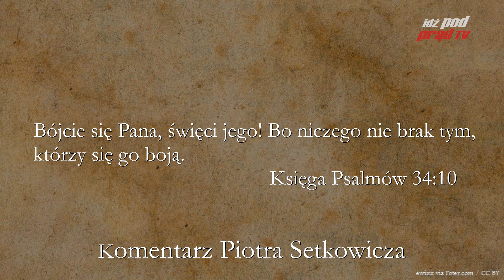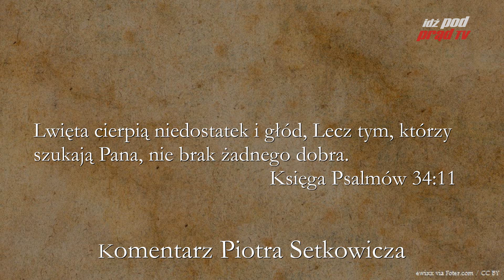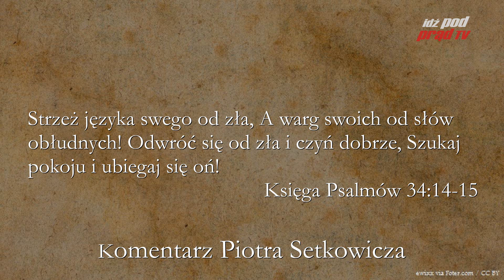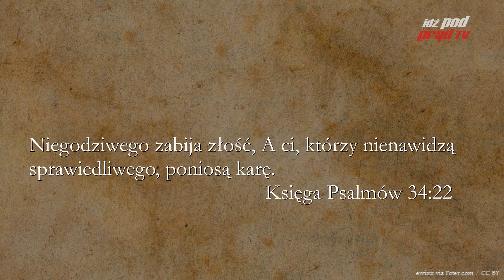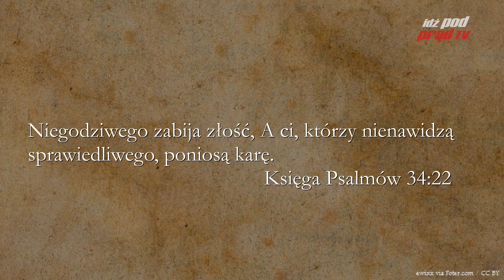BIBLIA NA CO DZIEŃ: Księga Psalmów #34 cz.2